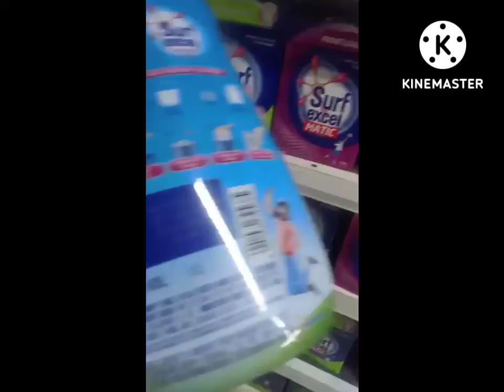surf Excel only 199 me isase sasta kuchh Nahin milega 😮😮😮